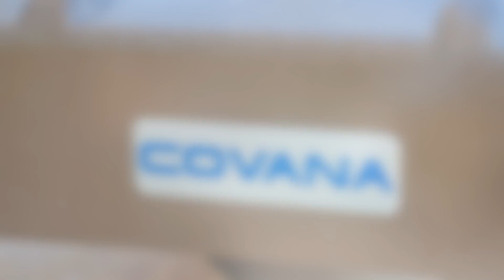See a Covana Cover Over Jacuzzi Hot Tub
This Covana Cover was installed on a Jacuzzi Hot Tub installed by Imagine Backyard Living. Covana systems are more than just hot tub covers. They are also completely automated gazebos which offer you maximum comfort, safety and intimacy. Covana covers are designed to save money on unnecessary water, heating bills and maintenance products.They can be added to existing hot tubs too…no matter what make, size or shape. Want one for your hot tub?   Contact Imagine Backyard Living